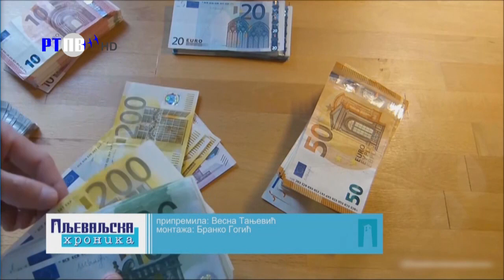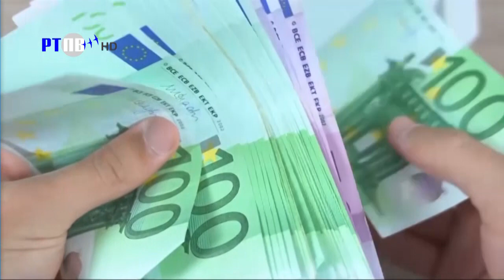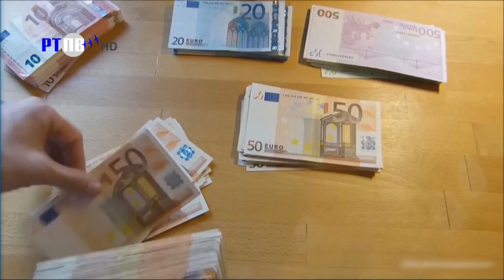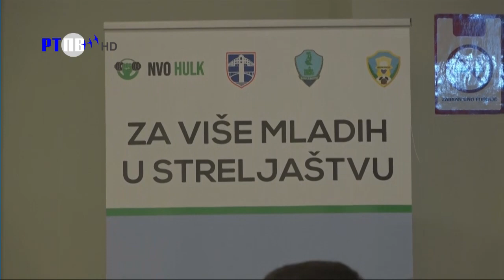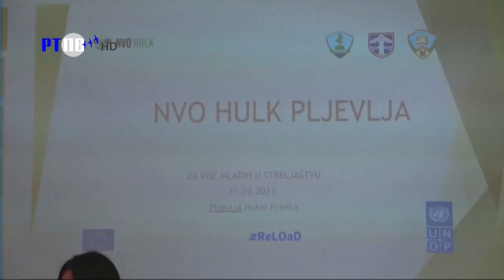TV Pljevlja Pljevaljska hronika 31 3 2023